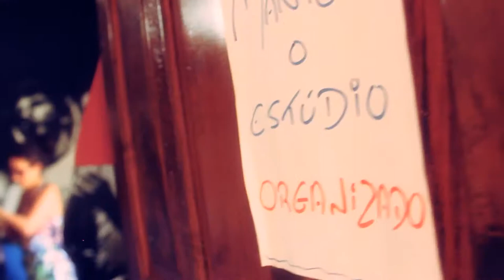Enquanto Isso no Quintal - Teddy Paçoca e DJ Jefferson Scratch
Teddy Paçoca e DJ Jefferson Scratch, de São Carlos, passaram pela residência cultural do Coletivo Fuligem e mandaram um som pra galera.